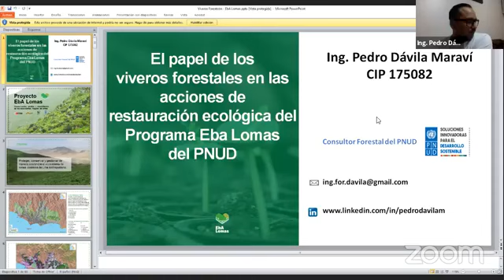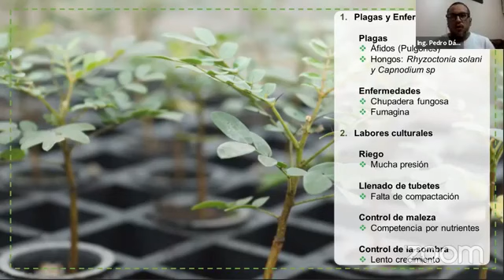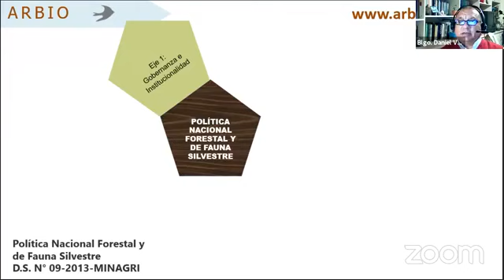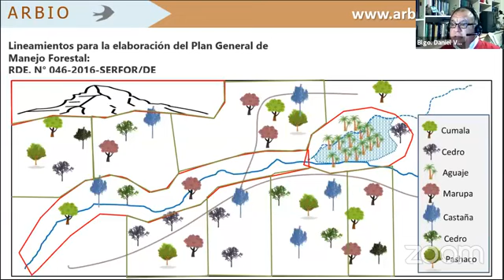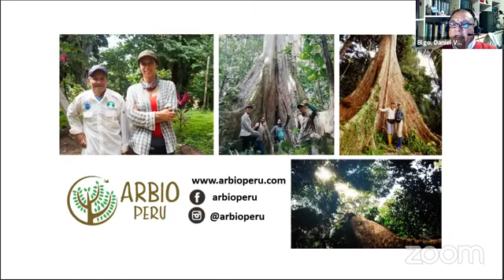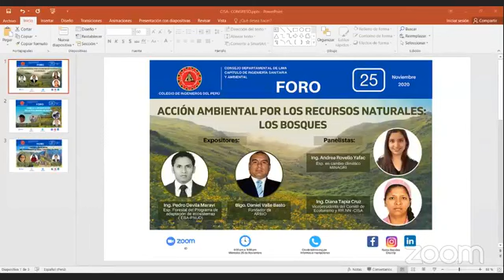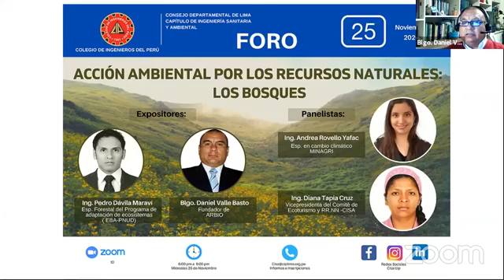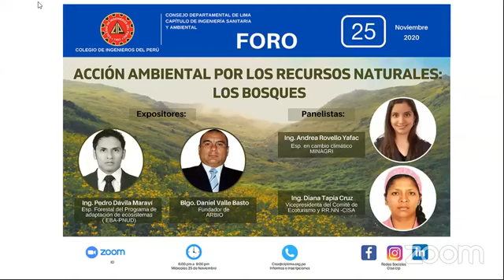Foro Virtual por la acción ambiental por los Recursos Naturales: Los bosques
Expositores:
 - Ing. Pedro Dávila Maraví
- Blgo. Daniel Valle Basto
Organiza Capítulo de Ingeniería Sanitaria y Ambiental